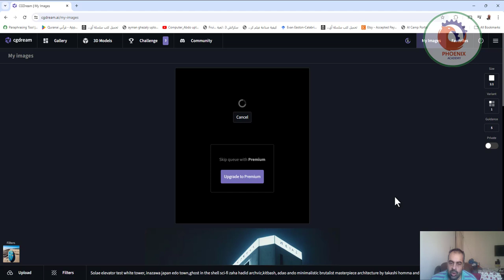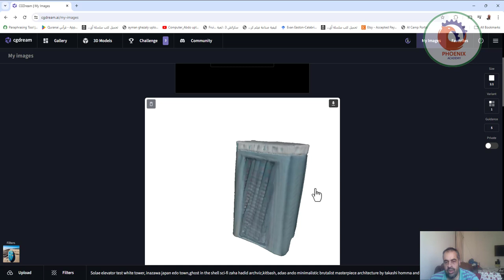إنشاء صور من موقع واحد فقط مئات الصور بالذكاء الاصطناعي ؟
❤️ روابط التواصل
✅ انستجرام